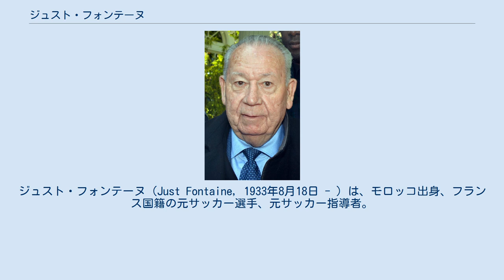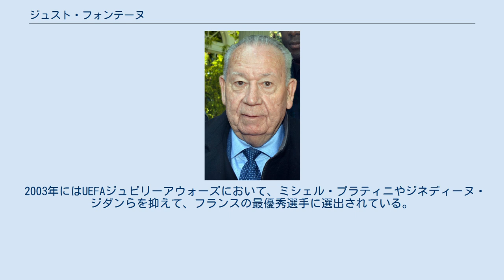ジュスト・フォンテーヌ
ラジャ・カサブランカの選手
ジュスト・フォンテーヌ（Just Fontaine, 1933年8月18日 - ）は、モロッコ出身、フランス国籍の元サッカー選手、元サッカー指導者。
 当時フランスの保護国だったモロッコのマラケシュでスペイン人の母を持つ7人兄弟の1人として育つ。
1958年に開催されたFIFAワールドカップ・スウェーデン大会で6試合に出場したが、当初はスタメンではなく控え選手に過ぎなかった。
ところが急遽スタメン入りするや6試合全てにゴールを決める活躍を見せ、2度のハットトリックを含む13得点を挙げて得点王となった。
この活躍にもかかわらず、フランスは準決勝でペレを擁するブラジルに2-5で敗れ去り、優勝は出来なかった。
しかし、3位決定戦では前回優勝国の西ドイツに彼の4得点を含む6-3のダブルスコアで勝利を収め、3位の座を確保した。
 後に西ドイツのゲルト・ミュラーが2大会通算14得点、ブラジルのロナウドが3大会通算15得点、ドイツのミロスラフ・クローゼが4大会通算16得点を記録したことにより、彼の得点記録は通算ゴール数でこそ彼らに抜かれたものの、1大会最多得点のワールドカップレコードである13得点は現在も破られていない。
 しかし、その後は度重なる負傷のため第7回ワールドカップ・チリ大会には出場できず、1962年7月に28歳で現役を引退した。
 引退後は指導者となり、1967年にはフランス代表監督も務めたが、2試合連続敗戦の後更迭された。
さらにパリ・サンジェルマンFC、トゥールーズFC、モロッコ代表の監督を務めた。
その後はトゥールーズでスポーツ用品店を経営している。
 1999年、 『ワールドサッカー』誌の20世紀の偉大なサッカー選手100人で45位に選出された。
 2003年にはUEFAジュビリーアウォーズにおいて、ミシェル・プラティニやジネディーヌ・ジダンらを抑えて、フランスの最優秀選手に選出されている。